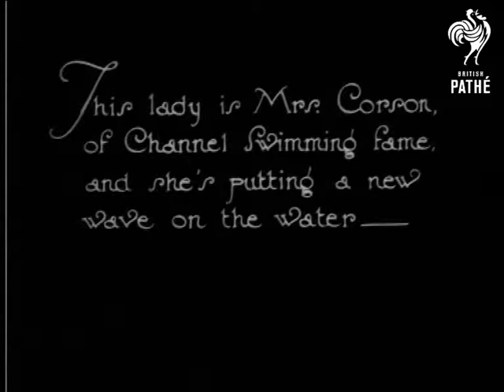Holiday Pleasures (1932)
No title.  "This lady is Mrs Corson of Channel Swimming fame and she's putting a new wave on the water"  M/S of Mrs Corson water skiing behind a boat.  "On the Pier, all sorts and sizes of Eve's throng the midget motor cars - (A Brighton Snap)"

Lovely shot of women and young girl driving miniature motor cars on a track on the pier. They smile as they pass the camera.  C/U of woman opening the bonnet of one of the cars whilst a little girl sits in the drivers seat.  The mother explains to her daughter the workings of the car's engine (!)  C/U of the little girl being shown how to move the steering wheel.  C/U of the little girl's foot on the accelerator.  M/S of the woman and daughter sitting in the car - an early dodgem or bumper car.  The car moves off.  Another shot of people driving around the track.  Short section - incomplete.

Note: although intertitles state that the cars are on the pier - looks more like they are on the promenade.
 FILM ID:968.11